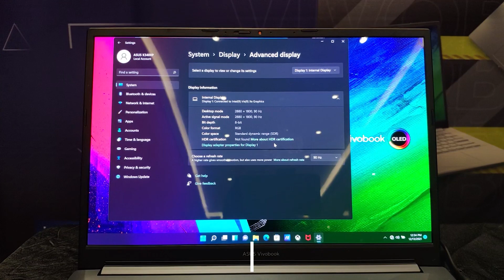Hands-On ASUS Vivobook Pro 14 OLED K3400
Mending beli Zenbook atau udah oke?

Stay Curious Guys! 😎